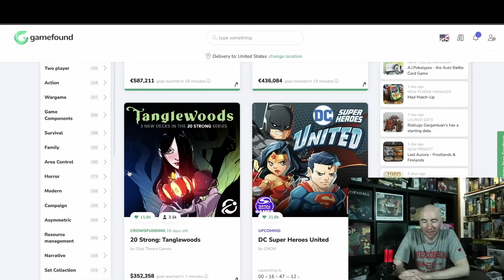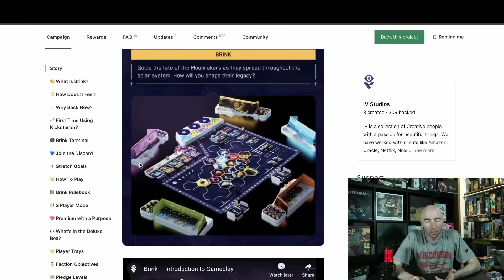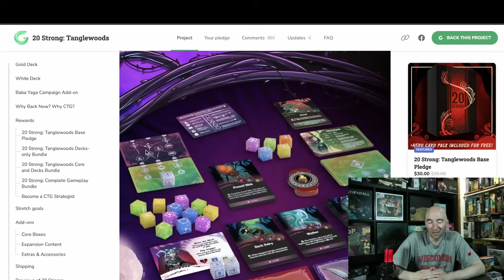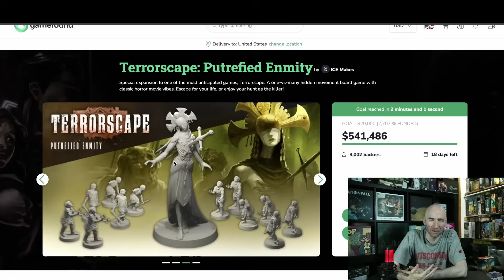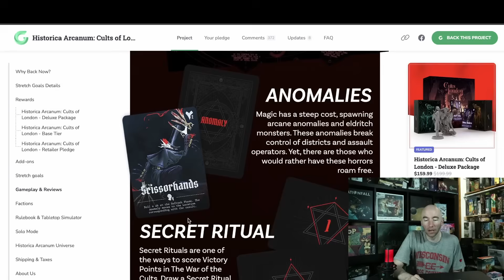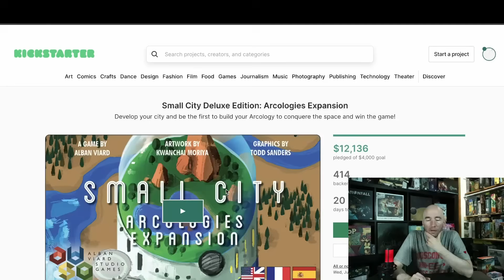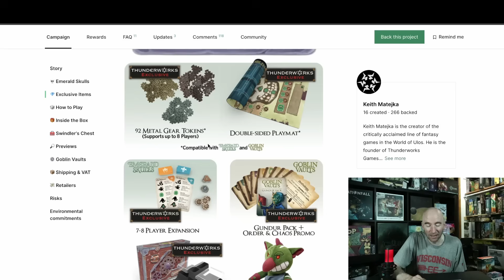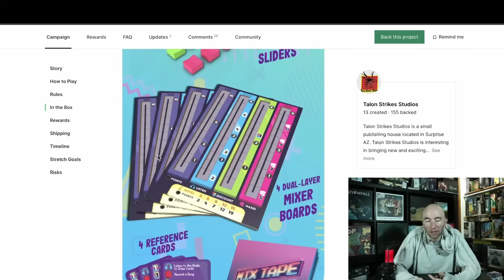Should You Back? Expert Crowdfunding ADVICE; 19 NEW Games in 60 MINUTES! S24E24!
Crowdfunding round up time! I'm back after missing last week. Let's go. Covering some big stuff this week. DC Super Heroes United from CMON. The new 20 Strong Tanglewoods from Chip Theory. Brink from IV Studios.
And the main question that goes along with all of them from a critical eye standpoint: Not are they "good", but are they great for YOU.

Let's go.

Time Stamp:
00:00 - I’m Back
00:27 - The Gamefound New Home Page..& Rankings
02:07 - DC Super Heroes United
07:40 - Brink
15:07 - 20 Strong: Tanglewoods
23:07 - Terrorscape  Putrefied Enmity
27:05 - Wandering Galaxy
30:20 - Stefan Feld City Collection: Classic Special Edition
31:51 - Histórica Arcanum: Cults of London
36:20 - Rolling Board Game Bags & Playmats
39:05 - Deep Regrets
42:26 - Rise of Babel
44:15 - Small City Deluxe Edition: Arcologies Expansion
45:34 - Zoo Tycoon: New Shores Expansion
49:39 - Boom Patrol
51:09 - Wizard Miners
52:25 - Emerald Skulls
55:17 - Mythic Menu
56:05 - Tack
57:06 - Witchcraft: moonlight magic & midnights expansion
58:39 - Zoolights: Zoo King Expansion
01:00:00 - Mix Tape
01:01:41 - Final Ramble